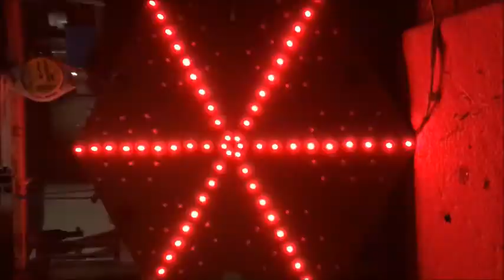Flocon en pixel WS2811 en 12V comment faire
1 M2 de contreplaqué 10 mm
132 pixels WS2811 en 12 V
1 transformateur 15A 12V
Du fil, gaine thermo rétractable
2 Microcontrôleurs